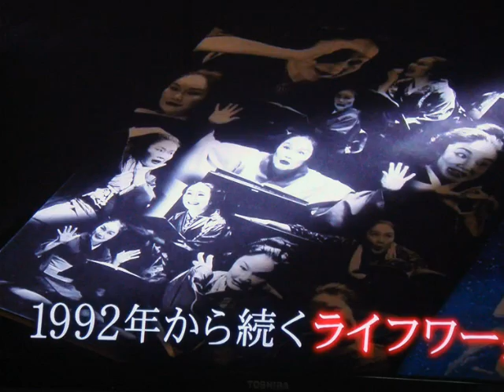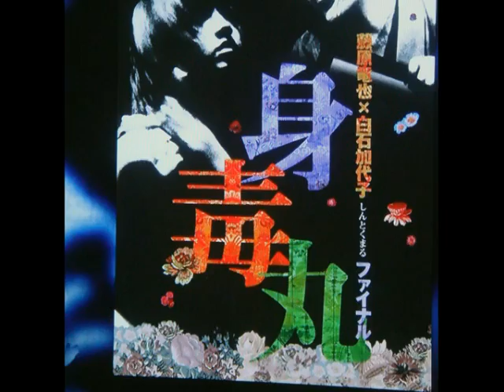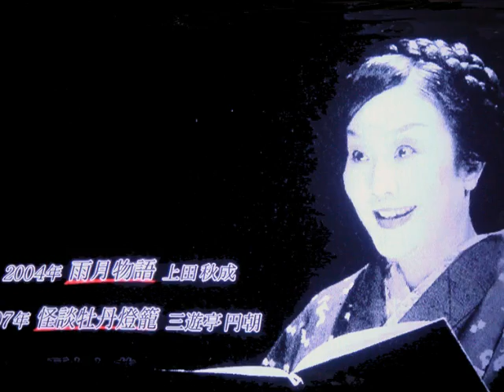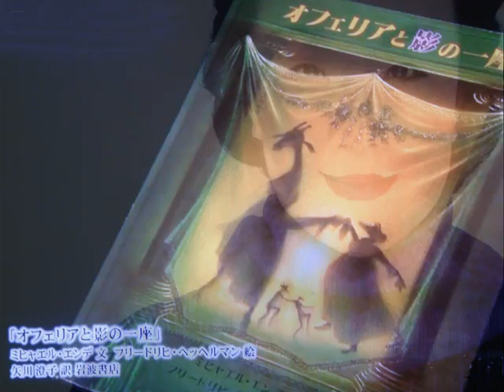狂気女優・・・白石加代子